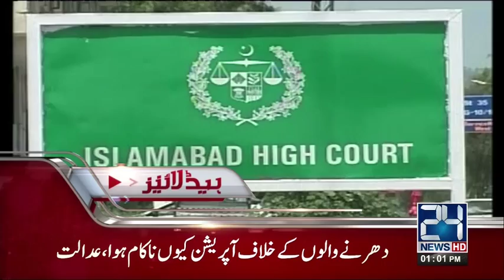News Headlines | 1:00 PM | 27 November 2017 | 24 News HD